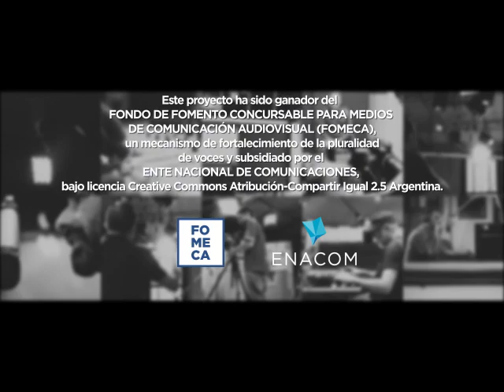Entrevista a Luis Fondebrider. TE ESTAMOS BUSCANDO (Micro 16). Radio Zonica. Café con Luber 22-11-21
TE ESTAMOS BUSCANDO (Micro 16). Radio Zonica (Café con Luber).  22 de  noviembre del 2021
Entrevistado: Luis Fondebrider. Miembro Fundador del Equipo Argentino de Antropología Forense. Coordinación general y conducción. María José Lubertino (ACDH)
Producción general. Mariana Neves (ACDH)
Operación Técnica: Hernán Gomez (Radio Zonica)
Proyecto en apoyo a la búsqueda de las Abuelas de Plaza de Mayo, ganador del Fondo de Fomento Concursable para medios de Comunicación audiovisual (FOMECA), un mecanismo de fortalecimiento de la pluralidad de voces del ENACOM, bajo licencia Creative Commons- Compartir Igualdad 2.5 Argentina